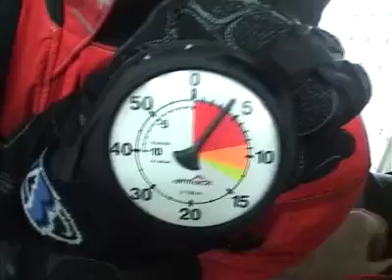Tandemsprung von Farschad bei skydive nuggets in Leutkirch